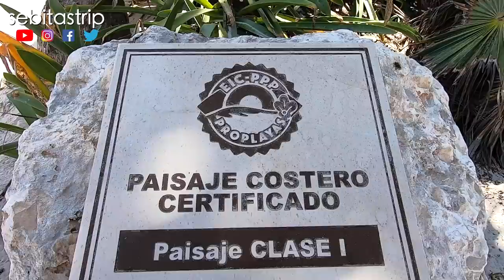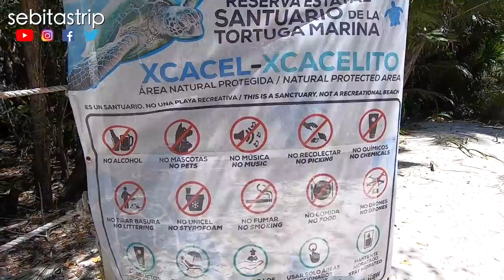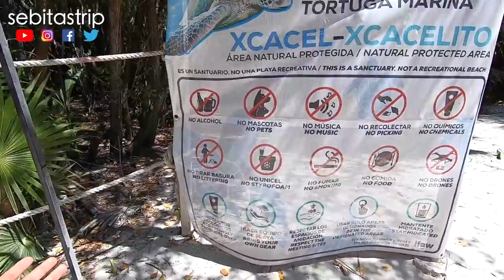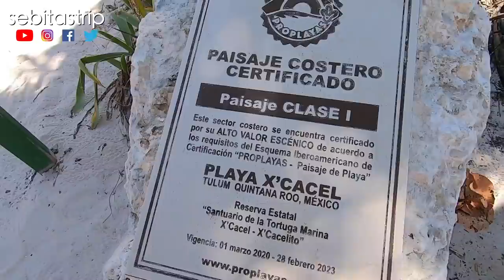Así es La Mejor Playa de Riviera Maya